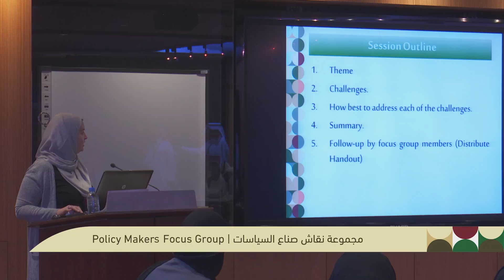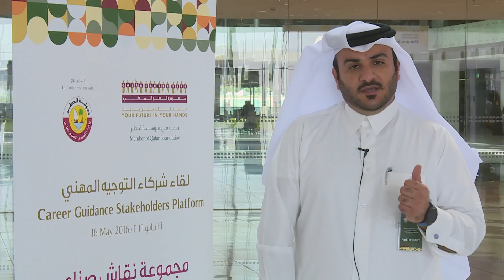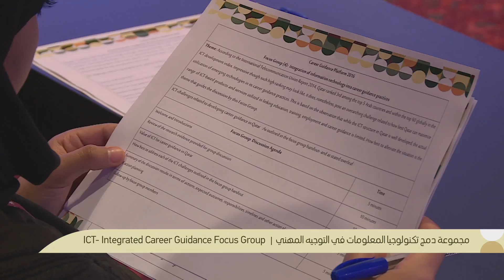Career Guidance Stakeholders Platform 2016 - 2016 لقاء شركاء التوجيه المهني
انبثقت فكرة "لقاء شركاء التوجيه المهني" من رؤية تهدف لأن يكون ساحة يجتمع في فضائها طيفٌ واسعٌ من الجهات المعنية بمجال التوجيه المهني في دولة قطر، للعمل ضمن إطار واحد بهدف تشجيع التعاون بين تلك الجهات وتبادل الخبرات والمعرفة ومناقشة النتائج البحثية وأفضل الممارسات المعتمدة في مجال التوجيه المهني، بغية تطوير مجال التوجيه المهنيّ ودعمه باعتباره وسيلةً فعّالة يمكن للشباب القطريّ خاصة والمجتمع القطري عامةً الاعتماد عليها لتحقيق النجاح على الصعيد الشخصيّ والاجتماعيّ والتعليميّ والاقتصاديّ. وسيلعب هذا اللقاء دورًا فعالاً في دعم استراتيجية قطاع التعليم والتدريب، وهو ما سيخدم أهداف رؤية قطر الوطنية 2030، وخاصة ركائز التنمية البشرية والاجتماعية والاقتصادية.

This is a career guidance stakeholders platform envisioned as an informal “Cross-Organizational Network” in the area of career guidance in the State of Qatar. Its overall purpose is to encourage engagement of all stakeholders of career guidance in reflective processes for collaboration, innovation, exchange of knowledge, research findings and best practices in order to advance and support career guidance as a powerful means for personal, social, educational and economic success of young Qataris, in particular, and the Qatari society, in general. Obviously, this support is critically instrumental to Qatar’s Education and Training Sector Strategy, therefore to the ultimate accomplishment of three QNV 2030 pillars: Human, Social and Economic development.